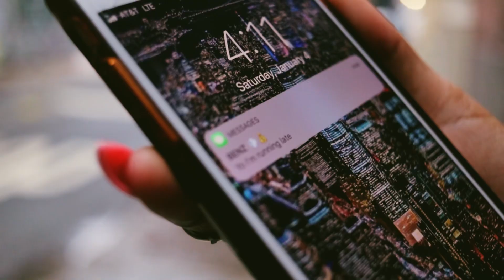TheTakeOverSeason 🚀🧞‍♀️ GATTI POP SMOKE, JACKBOYS Ft Travis Scott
N*ggas always tryna f*ck up the bag 🤬🙄
ITS DONE FOR THAT‼️ITS TIME 💣TheTakeOverSeason 😤🚀 Energy for the 2nd Month of this Mystical Year ✨✨⚡️
SO MANY EXCITING PROJECTS ARE HAPPENING THIS MONTH I CANT WAIT TO SHARE WITH YOU GUYS🤗🥳 But Let me Know Your Thoughts with this Visual ⚡️⚡️
FULL VERSION ON YOUTUBE NOW‼️
Dancer: @_desire.x 🧞‍♀️
Alien Gangsta: 👽 @urbanballerinaaaa
Styled by: @urbanballerinaaaa 🎶: Gatti by @realpopsmoke @travisscott @1804jackboy
Shot by the one and only: @andii_media